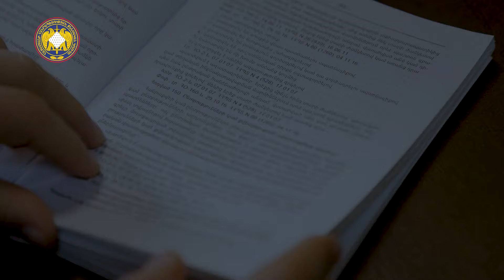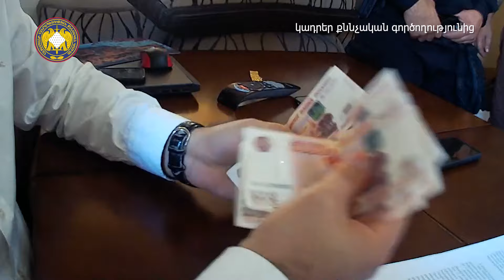Խումբը պատրաստվել է Ռուսաստանում | Դավիթ Գրիգորյան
📌ԵԹԵՐԻ ԹԵՄԱՆ
Զինված հեղաշրձջման փորձի կանխում՝ Հայաստանում

ՀՀ ազգային անվտանգության ծառայությունն իշխանությունը յուրացնելու նախապատրաստության դեպք է բացահայտել, քննչական գործողությունների արդյունքում 7 անձի նկատմամբ քրեական հետապնդում է հարուցվել, որոնցից 3-ը կալանավորվել են, 4-ի նկատմամբ հայտարարվել է հետախուզում, հայտնել են Քննչական կոմիտեից։ ՔԿ-ում նախաձեռնել են քրեական վարույթ՝ ՀՀ քրեական օրենսգրքի 43-419-րդ հոդվածով (իշխանությունը յուրացնելու նախապատրաստությունը, առավելագույն պատիժն ազատազրկում՝ մինչև 15 տարի ժամկետով)։ Գերատեսչությունից տեղեկացրել են, որ շուրջ երեք տասնյակ խուզարկություններ, հարցաքննություններ են իրականացրել։ «Բավարար փաստական տվյալներ են ստացվել, որ ՀՀ քաղաքացիներ Ս.Գ.-ն, Ա.Ե.-ն, Ա.Հ-ն, Ե.Ս.-ն, Ա.Ս-ն, ինչպես նաև ԼՂ նախկին բնակիչներ Ա.Մ.-ն Ա.Ս.-ն, ինքնությունները դեռևս չպարզաբանված այլ անձանց հետ նախնական համաձայնությամբ, խմբի կազմում կատարել են իշխանությունը յուրացնելու նախապատրաստություն, այն է՝ դիտավորությամբ ստեղծել են Հայաստանի իշխանությունը զավթելու՝ բռնություն գործադրելու և բռնություն գործադրելու սպառնալիքի միջոցով ՀՀ կառավարության լիազորություններին տիրանալու համար պայմաններ»,- ասված է հաղորդագրության մեջ։ ՔԿ տվյալներով՝ 7 անձ իշխանությունը զավթելու նպատակով 220.000 ռուբլի վճարի դիմաց 2024 թվականի ընթացքում հավաքագրել է ՀՀ մի շարք քաղաքացիների և ԼՂ մի շարք նախկին բնակիչների: ՔԿ-ից նշել են, որ հավաքագրումն իրականացրել են «ՌԴ եռամսյա հավաքներ անցնելու և դրա ընթացքում նոր ծանր զինատեսակներին ծանոթանալու, դրանց կիրառման հմտություններ ուսանելու, ապա ՀՀ վերադառնալուց հետո մարտական հերթապահություն իրականացնելու, ինչպես նաև գիտելիքները այլ անձանց փոխանցելու պատրվակով»։